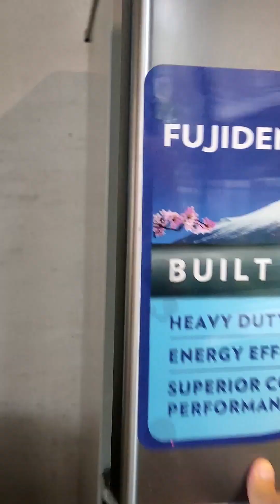Budgetarian Staycation near Tagaytay City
This is not a paid staycation vlog

for more inquires pls direct your message to Villa Carolina staycation page in Facebook.

My Vlogging setup gears in shopee link